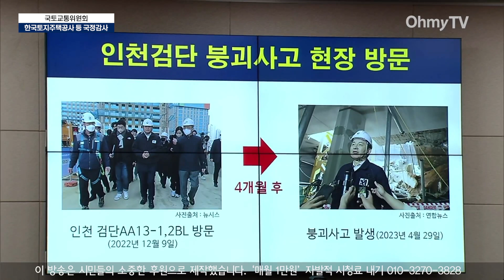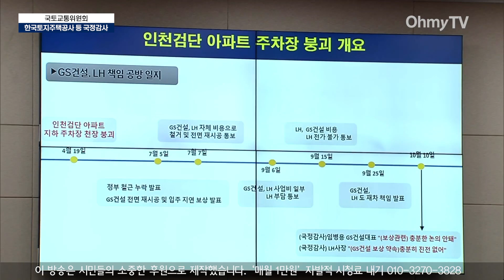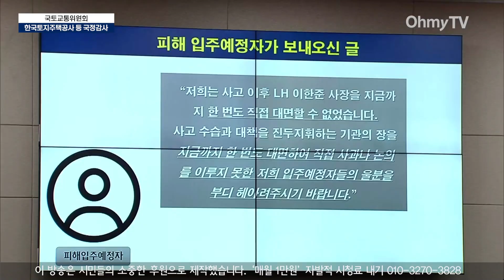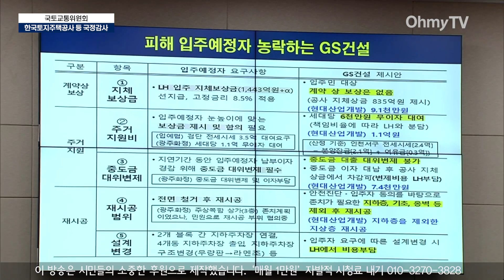원희룡, LH사장 붕괴사고 전 방문해서 뭐 했나 봤더니...조오섭 “‘건폭몰이’만 하고 왔잖아!”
국회 국토위는 16일 서울 여의도 국회에서 한국토지주택공사 등에 대한 국정감사를 실시했다.

(영상 편집 : 강보현 PD, 김효원 PD)